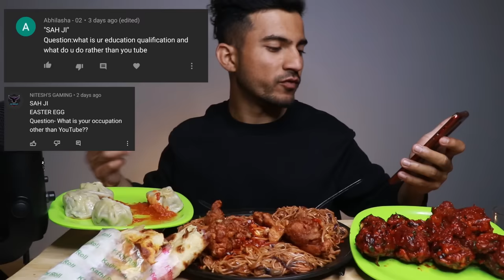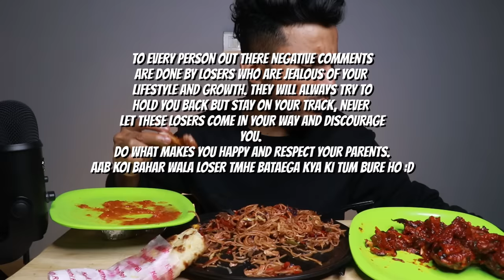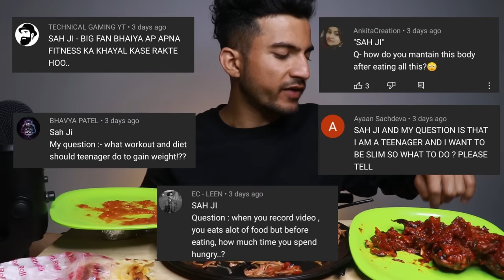Q & A | INDIAN Chicken Noodles, Chicken Drumsticks, Chicken Lollipop MUKBANG | Akshanshu Aswal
Eating today - Chicken schezwan noodles, juicy chicken drumsticks, chicken lollopop dry, chicken momos (dumpling), double chicken kathi roll and double paneer kathi roll.
All this with a question and answer session.

Nath's Chinese - Khurbura Dehradun.

INDIAN NON VEG FEAST
NON VEGETARIAN MUKBANG
DEHRADUN BEST CHINESE FOOD

GRAB SOME FOOD AND LET'S EAT TOGETHER :D